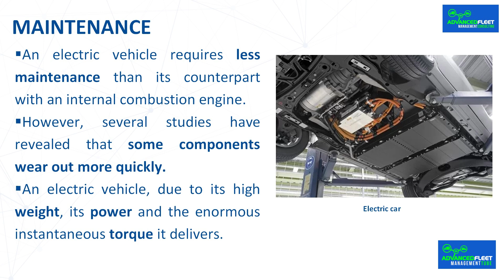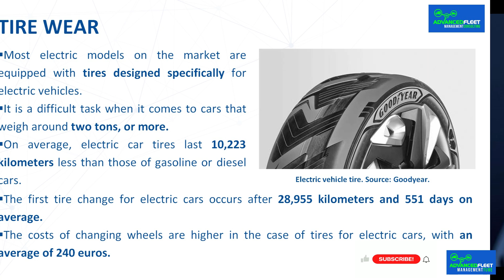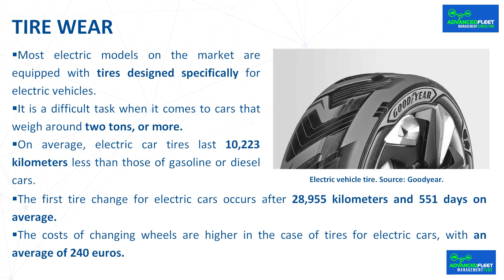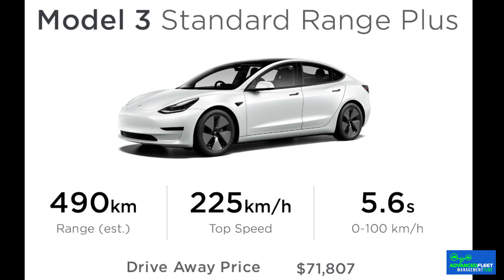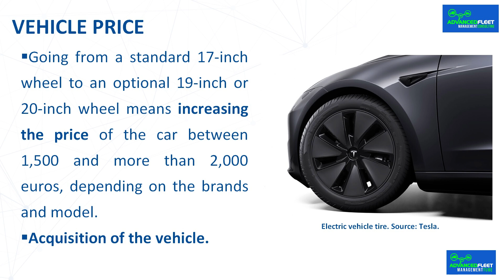The tires of electric vehicles,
The class-video develops why electric vehicle tires last shorter and are more expensive than diesel and gasoline vehicles, and how wheel size affects consumption and range.

Bibliography.